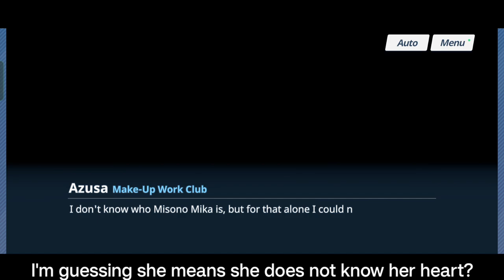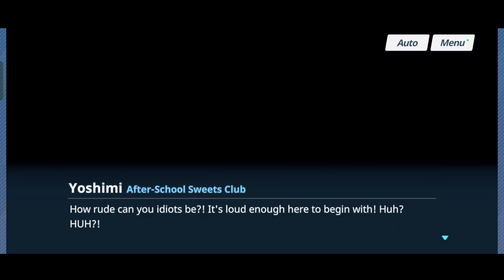Blue Archive Main Story - Where All Miracles Begin Chapter 1 (Episode 3 & 4)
Hello there, everyone! I'm back again with another Blue Archive main story video. And the story right now seems to be like a calm before the storm. It's slowly building up the hype because things are getting more and more serious every moment. I can't wait to see more of it, so I hope you enjoy this story together with me.